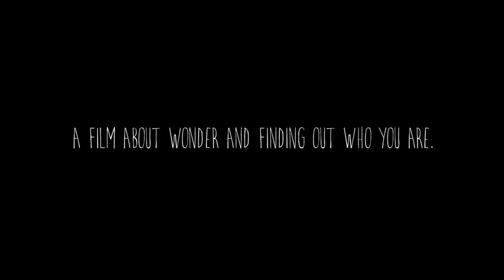Euphoria (Low Poly Blender 2.79 Animated Short Film)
This project is very personal to me...
My 2 minute animated short film '' is about the 4 most profound experiences of my life...

1: Tripping for the first time and how I knew the answer to life and that is to love each other and nature.

2: Knowing my purpose in life and knowing school isn't for me as I have always been different.

3: When my parents got divorced and how it changed my life, remembering moving to a new town in a crazy time!

4: The time I was suicidal and nearly took my own life and realizing it would be a stupid idea :(

I hope you enjoyed this animated short film!

I used her original song 'Stay' and added instruments in for this film! She is SUPER talented and amazing and you HAVE to check her work out!